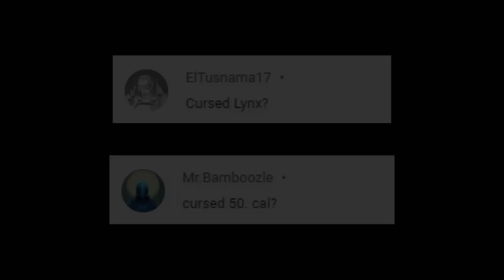Cursed Guns | Signal Edition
Hello guys, I'm back again with the new Cursed Guns Episode! It's the Signal 50 from MW2, I personally want to do this one because I really like it in Modern Warfare 2 Beta, it just look so cool and to be honest it not really that cursed but I tried my best! By the way the real name of it is Lynx anti-materiel rifle. Hope you all enjoy this one and I will talk to you all later!

Special thanks to George Salonikh for the great inspiration for me into making this video.